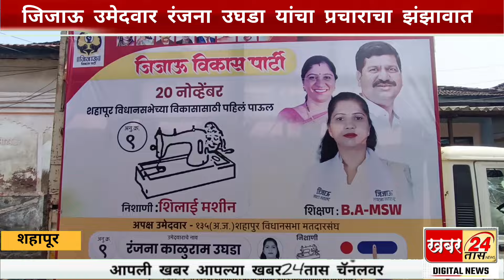जिजाऊ उमेदवार रंजना उघडा यांचा तालुक्यात प्रचाराचा झंझावात